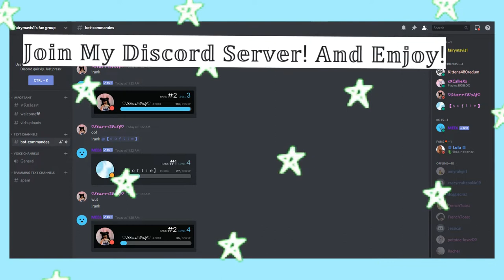Re-Creating Our Old Outfits! || Ft. Lava :D